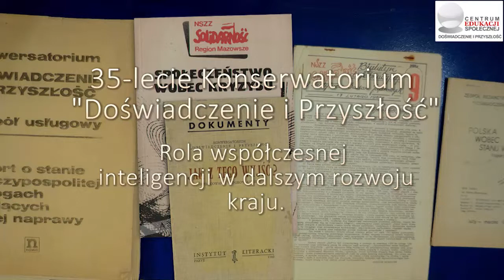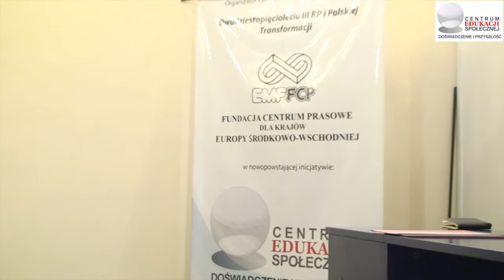35 lecie Doświadczenie i Przyszłość "Rola współczesnej inteligencji" part1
Uczestnicy:
dr hab Radosław Markowski - współzałożyciel DiP
Michał Komar - krytyk filmowy
Leszek Jażdżewski - kwartalnik Liberte!

Prowadzący:
Jacek Żakowski - dziennikarz